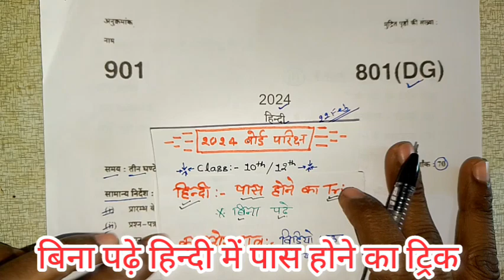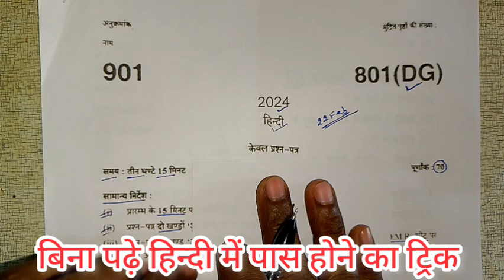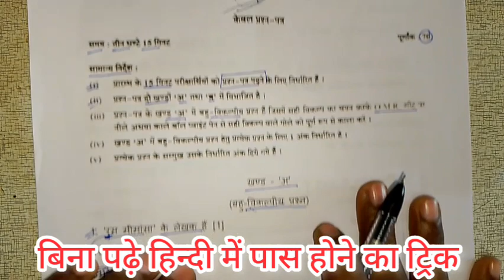Hindi me pass hone ka tarika,हिन्दी पेपर कैसे पास करे,how to pass Hindi board paper in 2024, हिंदी